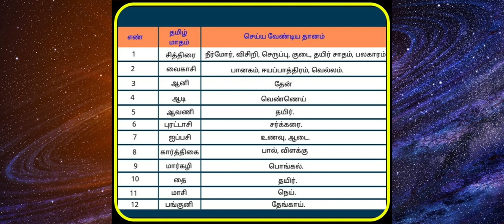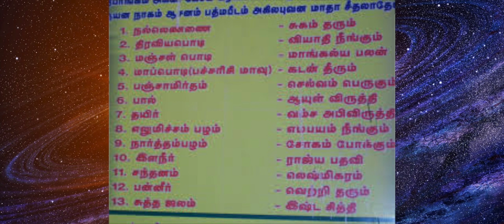தமிழ் மாதம் செய்ய வேண்டிய தானம், மற்றும் அபிஷேகம் பொருளின் பலன்கள்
தமிழ் மாதம் செய்ய வேண்டிய தானம், மற்றும் அபிஷேகம் பொருளின் பலன்கள் | Important